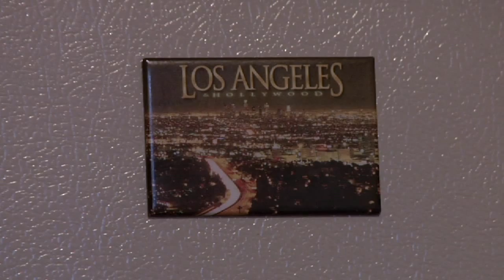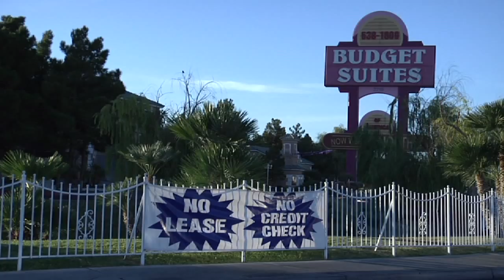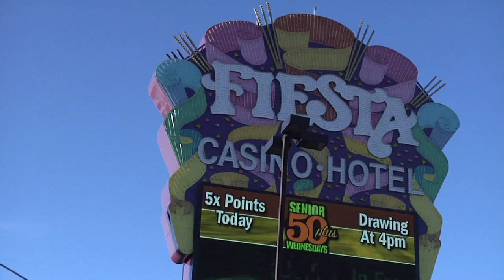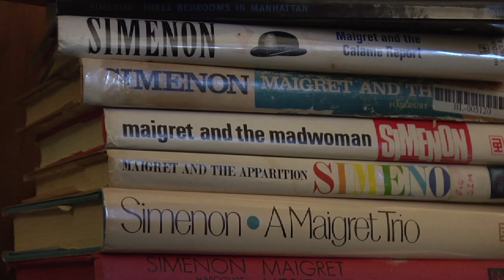The New Homeless: Part 3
Freelance writer Rodger Jacobs and his girlfriend Lela Michael moved to Las Vegas from California in 2007 to take care of Rodger's terminally ill mother, and when the recession hit, they ran out of money to move back home. The couple is now living in a weekly rate residential hotel after being kicked out of their North Las Vegas home in August when they fell behind on their rent. You can see their court hearing in the Sun's  Part 1 video. After their move, which the Sun documented in the  Part 2 video, Rodger set a goal of moving back to Los Angeles by November 15, 2010. Now past their deadline and still living in the Budget Suites residential hotel, Rodger reflects on what's keeping them here and his new routine of work, walks and the occasional margarita, and Lela has begun volunteer work on a mission to improve her self-esteem for what she hopes will be a happy reunion with her family in California sometime in the future.